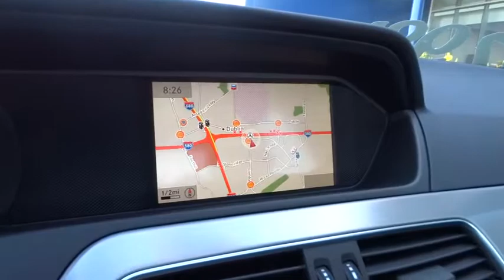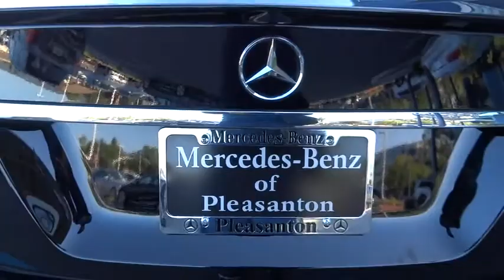2014 Mercedes-Benz C-Class Pleasanton, Walnut Creek, Fremont, San Jose, Livermore, CA 26533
2014 Mercedes-Benz C-Class
2014 Mercedes-Benz C-Class C300 Sport - Stock#: 26533 - VIN#: WDDGF8AB3EG253555